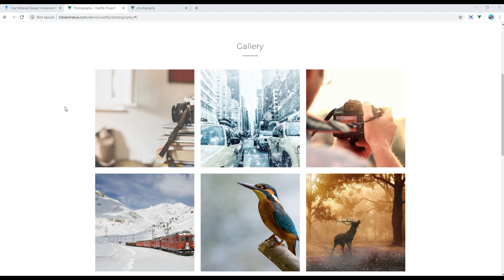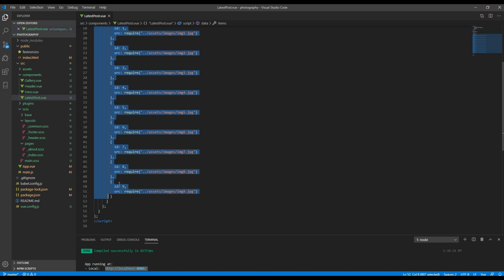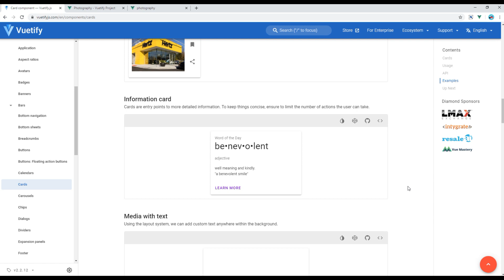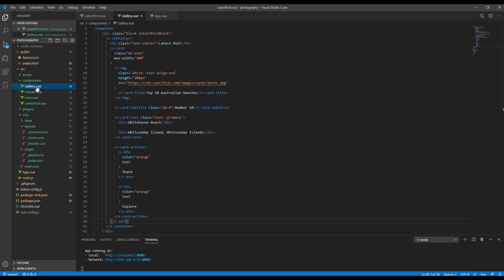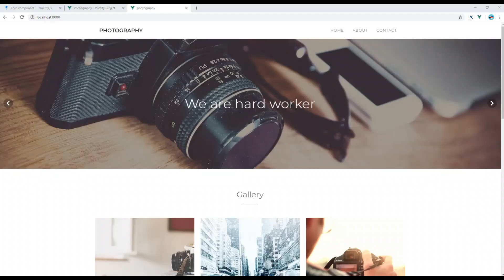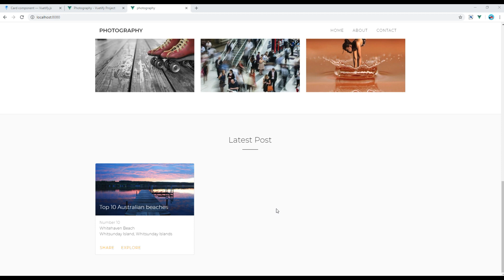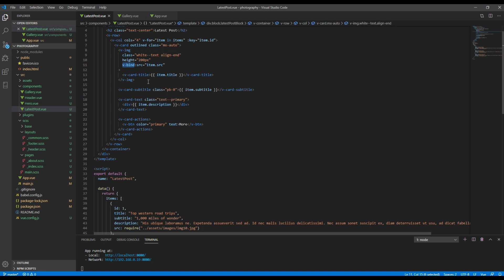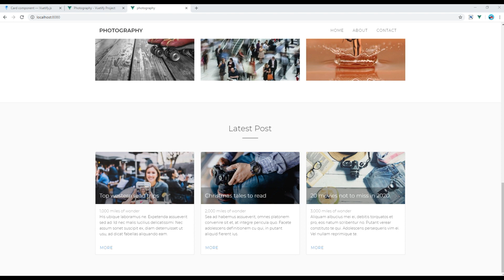Vuetify #6 - Work on Card Component to create Latest Post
Introduction:
Learn Vuetify with Real Project.
In this tutorial, I'll show you how to add Latest post using cards component.